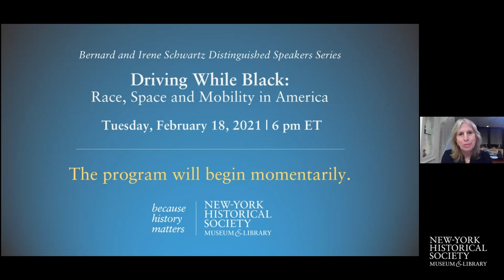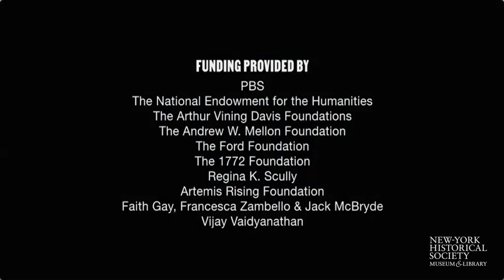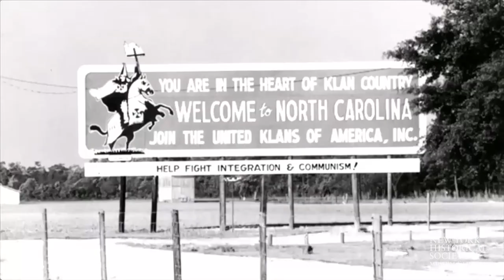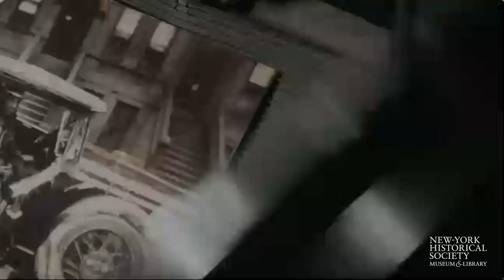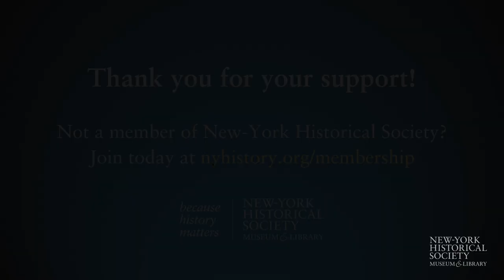Driving While Black: Race, Space and Mobility in America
Program date: February 18, 2021

Bernard and Irene Schwartz Distinguished Speakers Series
Gretchen Sorin, Craig Steven Wilder, Ric Burns (moderator)
Presented in conjunction with the documentary Driving While Black, acclaimed filmmaker Ric Burns is joined by historians and authors Gretchen Sorin and Craig Steven Wilder for a discussion illuminating how the automobile transformed the African American experience in the early-to-mid-20th century and beyond. Discover how this film came together as well as the important subject matter it explores, including how the advent of the automobile offered a newfound sense of freedom while further exposing Black travelers to discrimination and violence on the road.